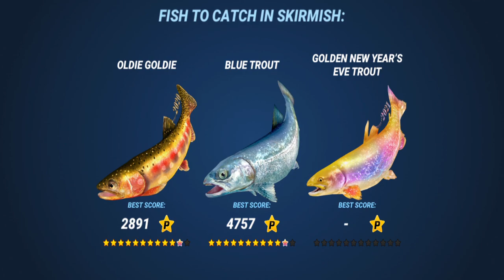How To Catch The GOLDEN NEW YEAR'S EVE TROUT - Fishing Clash Gameplay Ep20